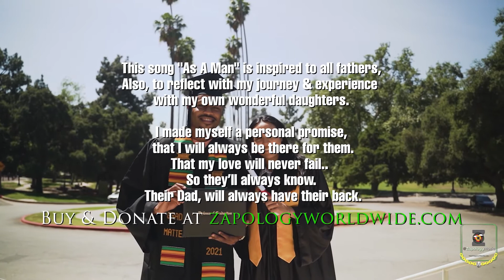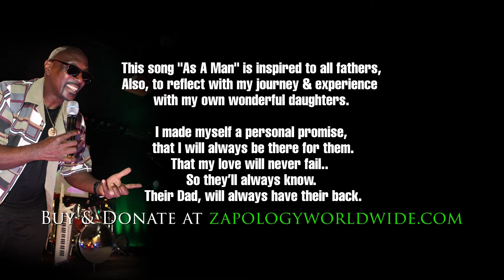Shot in Pittsburgh - Music Video (Zapology-Music | As a Man)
Appalachians Trends is showcasing the company's work. We're a marketing & media agency in Pittsburgh + Uniontown. We Small but mighty creative agency..We create authority and build authentic relationships with your audience.